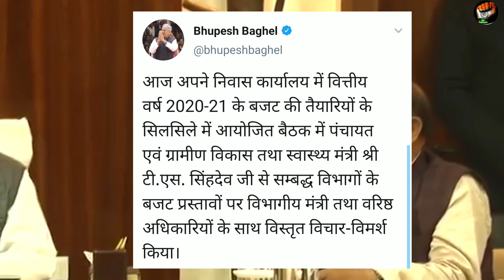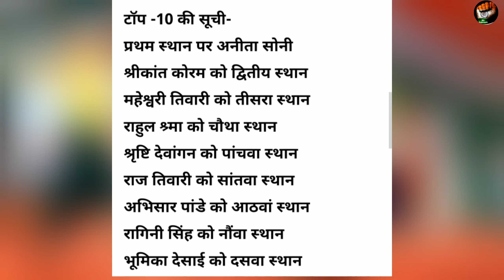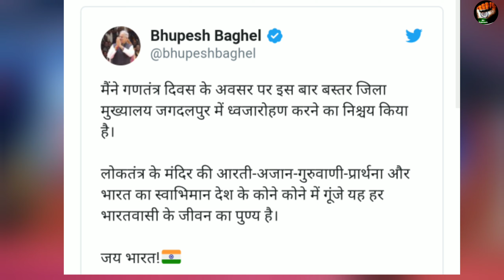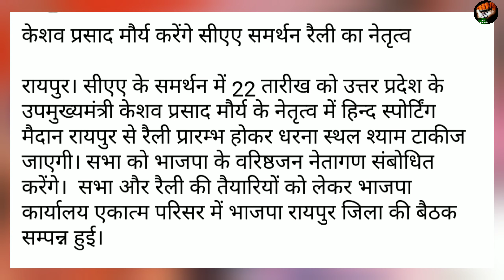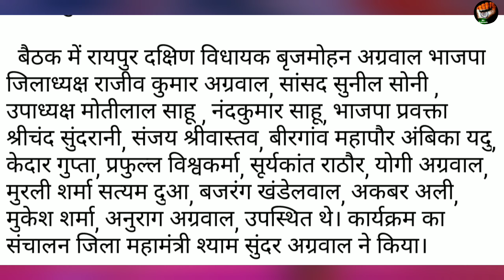ChhattisgarhNews Chhattisgarh 5 Breaking news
Thanks
scg24.in

Thanks
scg24.in jay johar

Thanks
scg24.in